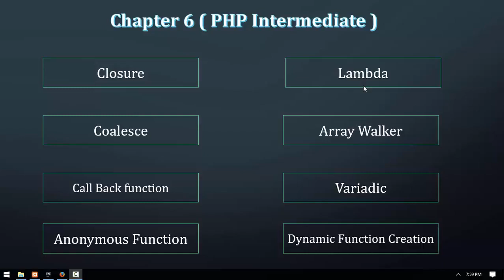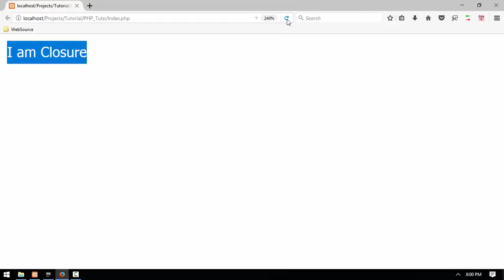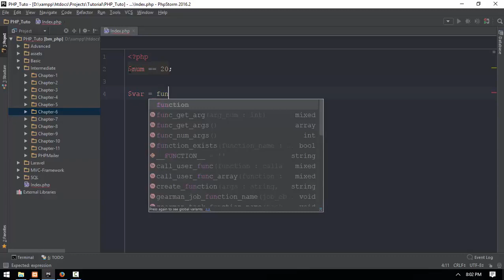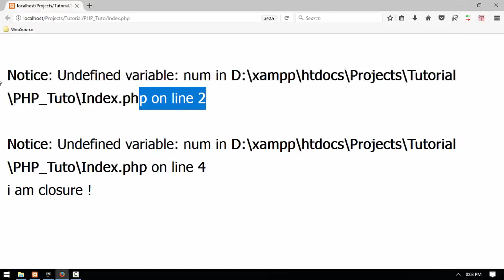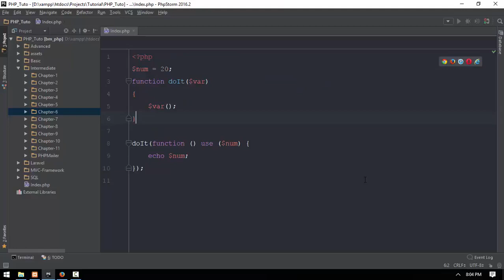49 Closure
Front-end web developers use: JavaScript
Back-end web developers use: JavaScript, Java, Python, PHP, Ruby
Mobile developers use: Swift, Java, C#
Game developers use: C++, C#